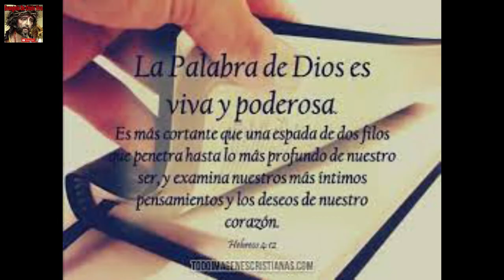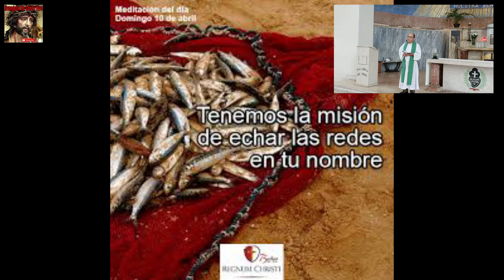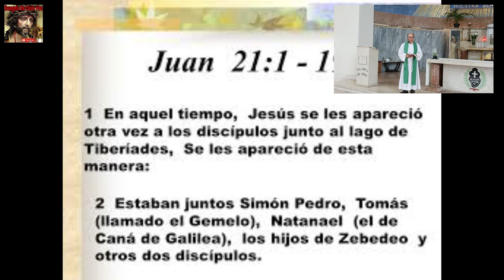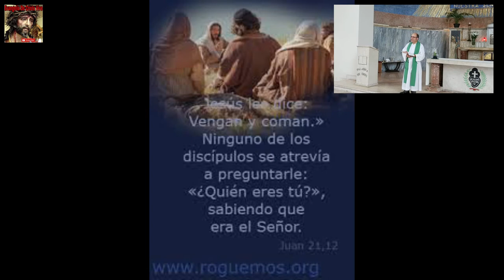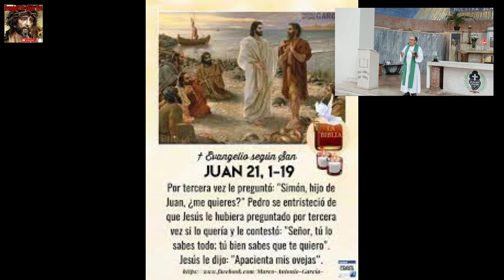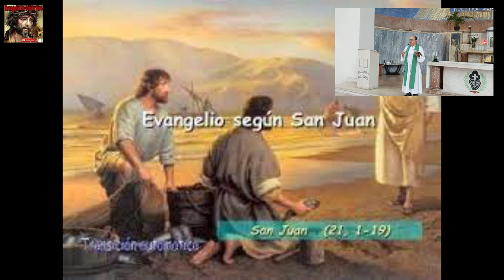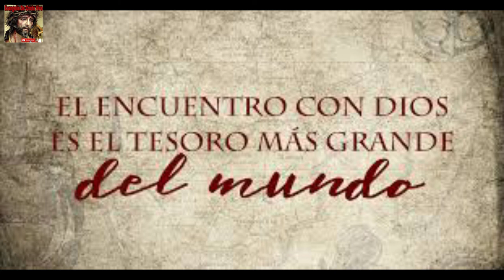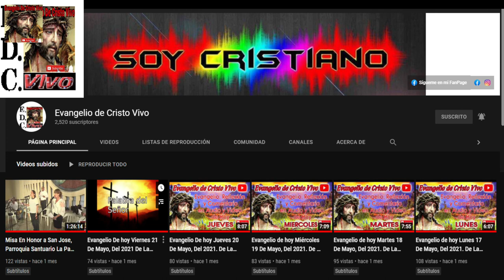Evangelio De hoy Domingo 3er De Pascua, Del Evangelio Según San Juan (21,1-19): 01 De Mayo Del 2022.